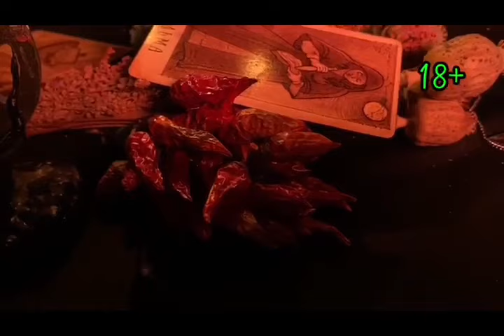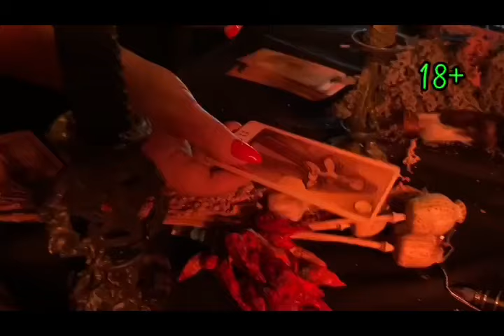Богиня Геката покровительница Ведьм, перекрестков, ключей и переходов....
13 августа в 22.00 мы с вами встречаемся с Богиней Гекатой!

И будем проводить тайные мистерии!

Не пропустите встречу с Богиней Гекатой!

Магические обряды и ритуалы никогда не дают 100% результат. Оценить результативность не представляется возможным, так как восприятие результата может быть как уменьшено, так и увеличено, исходя из субъективного восприятия.

На личную консультацию к Мастеру Центра, приходите по адресу:

Магазин "Кудеса-Чудеса" и Центр Парапсихологии Алёны Полынь. Ждём вас по адресу: г.Москва ул.Сервантеса, д.3, к.3 Магазин "Кудеса👁Чудеса"

А также, магазин "В Косом Переулке" По адресу: г. Ивантеевка, Центральный проезд, д. 17.

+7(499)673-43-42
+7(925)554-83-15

=== ПОЛЕЗНЫЕ ССЫЛКИ ===
Кудеса-Чудеса: